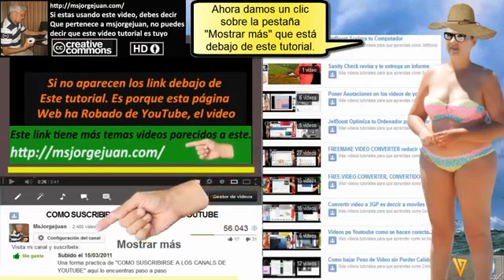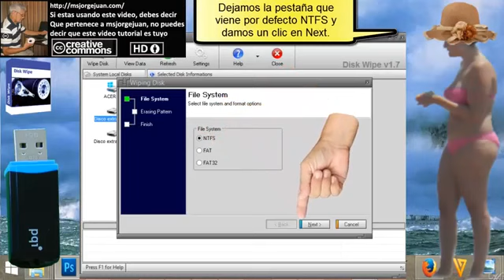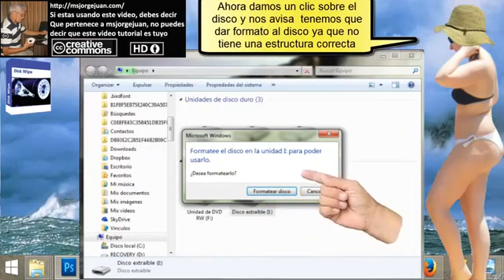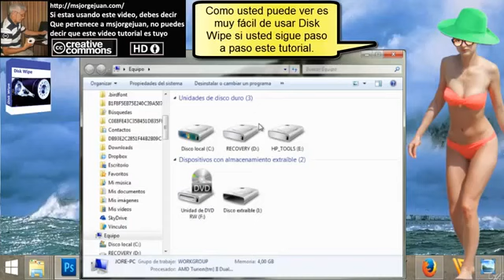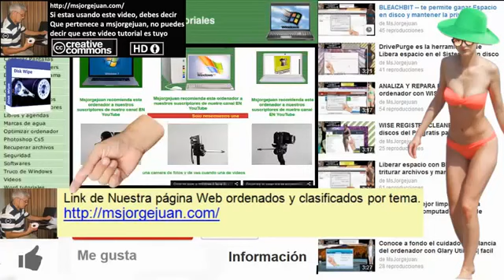Borra con seguridad tus discos externos, pendrive, tarjetas SD con Disk Wipe - YouTube